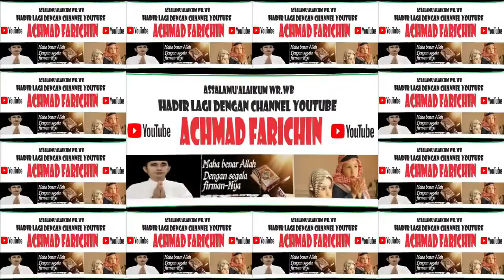Menaikkan Bendera Merah Putih // Upacara HUT Ke-78 Kemerdekaan Indonesia // 2023